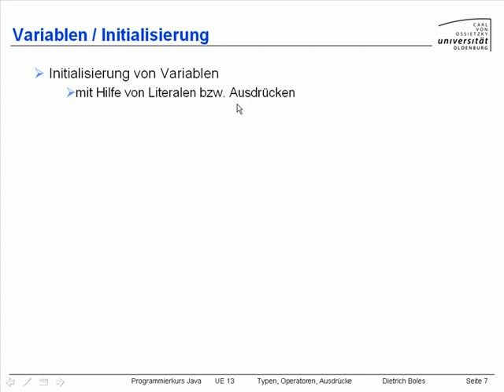UE13-Typen/Operatoren/Ausdrücke [-7-Variablen / Initialisierung]